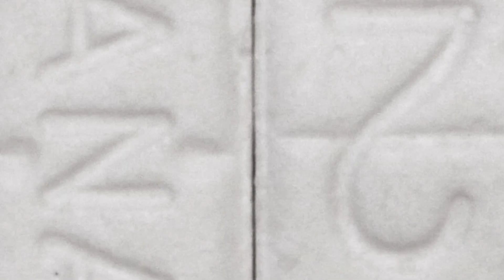[FREE] "Active" - Chicago Drill 2022 Type Beat